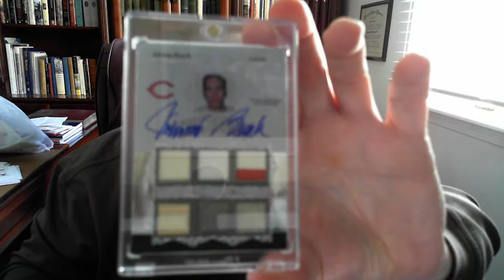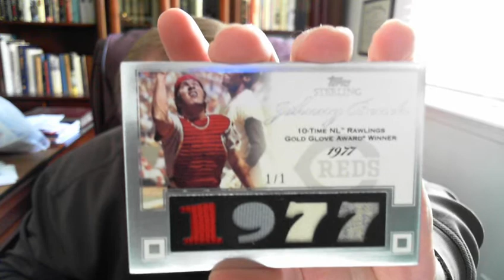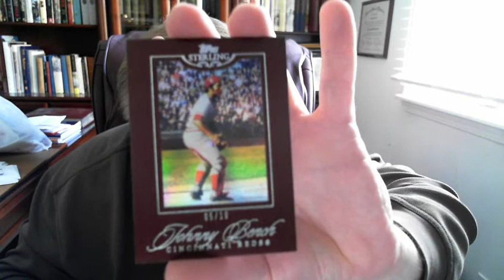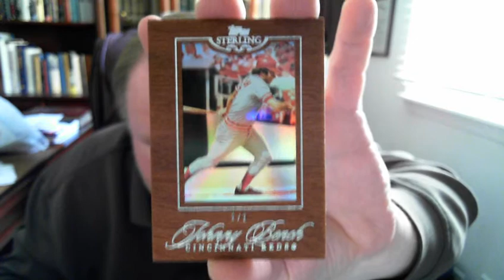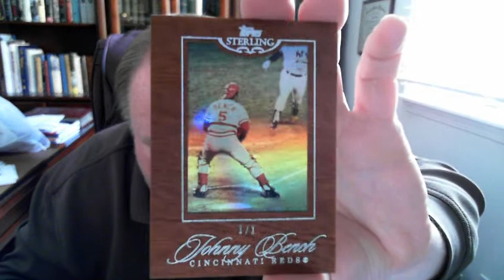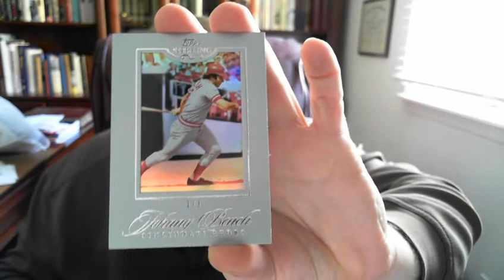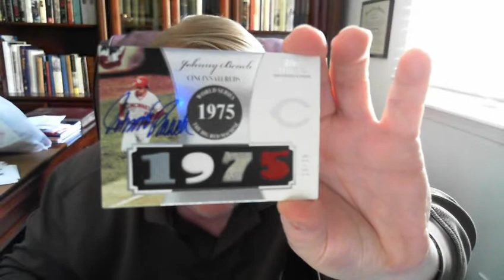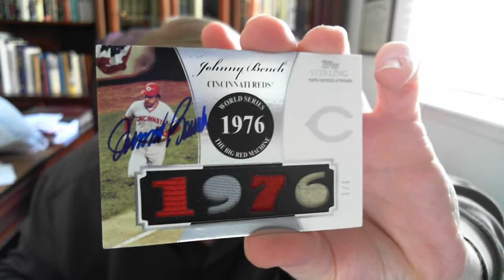Johnny Bench PC Update - EPIC "LIVE" MAILDAY - 2006 Topps Sterling - 15 x 1/1 's and 2 x /10 's